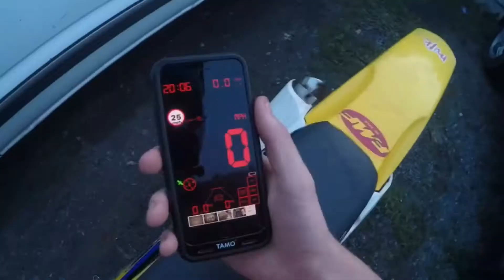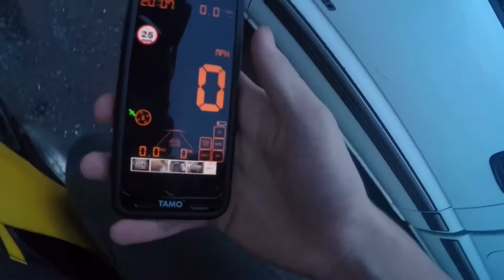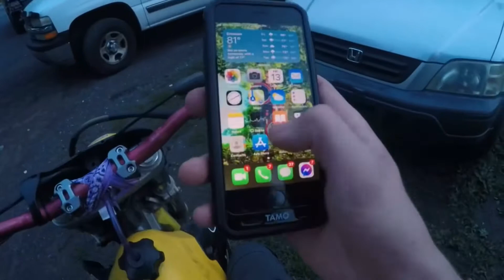RM250 TOP SPEED TEST: 80+ MPH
98 RM250 Official Top Speed Test

Musician: LiQWYD